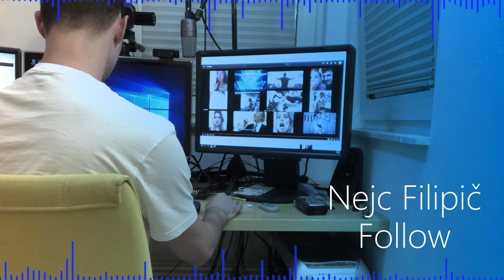Nejc Filipič - Follow (Original Mix)